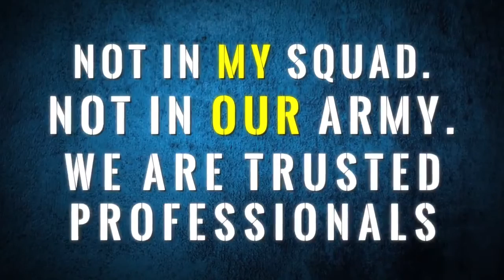Not in my Squad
Team 21 Senior Enlisted Advisor Command Sgt. Maj. Alberto Delgado, talks about the Army's initiative with "Not In My Squad.